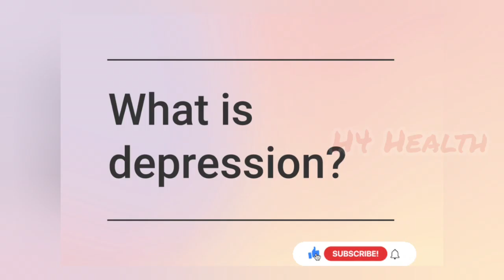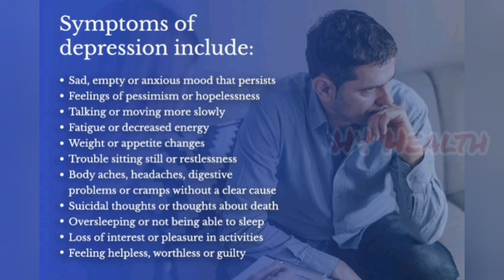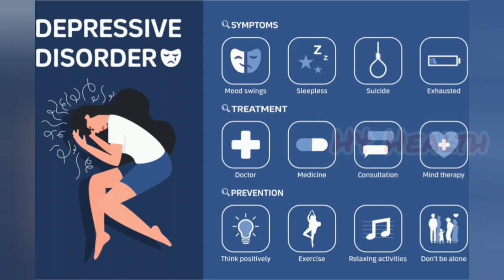എന്താണ് ഡിപ്രഷൻ?|Symtoms|Classifications|Treatments|Prevention|H4 Health Malayalam|Mental Health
Feeling peaceful and reflective as I sit by the window, soaking in the natural light and serenity. Sometimes, all it takes is a moment of stillness to rejuvenate the mind and soul. How do you find moments of calm in your day?